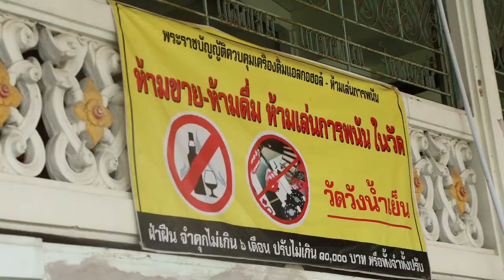ชุมชนบ้านวังน้ำเย็น จ.อ่างทอง